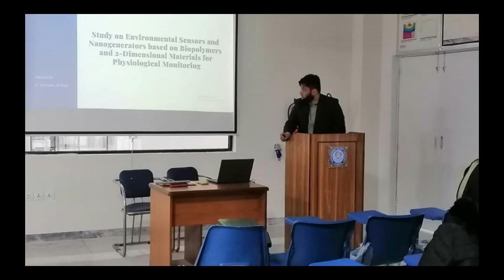Research Collaboration Seminar of PhD scholars from JEJU NATIONAL UNIVERSITY SOUTH KOREA | CAEPE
Dr. Shenawar Ali Khan (Postdoc),  Mr. Sheikh Abdur Rehman, Mr. Shahzad Iqbal (PhD scholars) from JEJU NATIONAL UNIVERSITY, SOUTH KOREA have shared their research findings in Research Collaboration Seminar in the Center for Advanced Electronics and Photovoltaic Engineering, CAEPE and also visited the Centre.

Join our CAEPE Research society